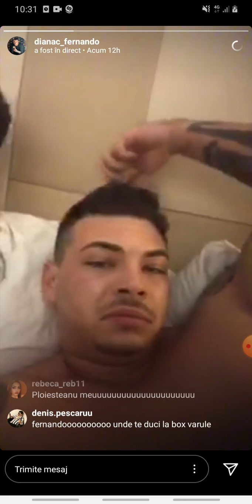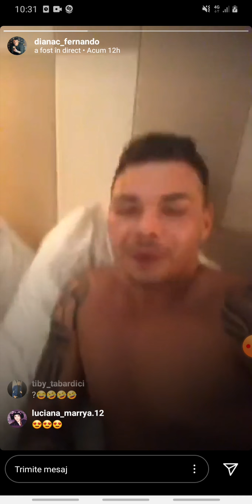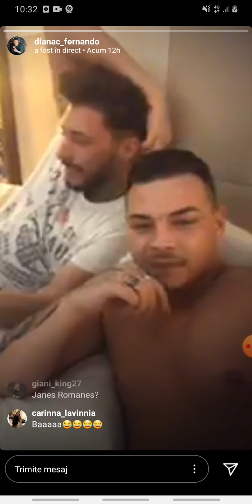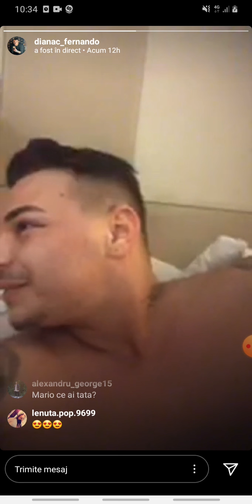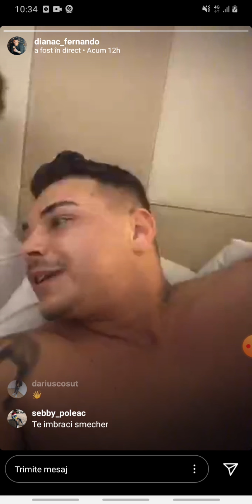Fernando si Philip